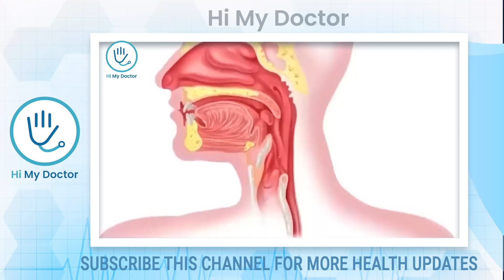പല രോഗങ്ങൾക്കും കാരണം വയറിലെ ഗ്യാസ് ആണ് |ഈ 5 ഭക്ഷണങ്ങൾ കഴിച്ചാൽ വയറിലെ ഗ്യാസ് പെട്ടന്ന് പോവും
acidity malayalam,
acidity malayalam tips,
acidity malayalam medicine,
home remedies for acidity malayalam,
how to use eno for acidity malayalam,
yoga for acidity malayalam,
hyper acidity malayalam,
reason for acidity malayalam,
best medicine for acidity malayalam,
apple cider vinegar for acidity malayalam,
acidity food list malayalam,
acidity and throat infection malayalam,
acidity of carboxylic acid malayalam,
acidity and gas problems malayalam,
acidity avoid food malayalam,
acidity and gas problems in pregnancy malayalam,
how to avoid acidity problem malayalam,
home remedies for acidity and gas problem in malayalam,
acidity of alcohols in malayalam,
acidity solution at home malayalam,
effect of substituents on acidity of carboxylic acids malayalam,
acidity of alkynes in malayalam,
determination of titratable acidity and ammonia in urine malayalam,
ph booster malayalam,
acidity breathing problem malayalam,
acidity cough malayalam,
ph checking malayalam,
ph care malayalam,
ph calculation malayalam,
acidity chest pain malayalam,
how to control acidity problem malayalam,
acidity cough home remedies malayalam,
acidity diet plan malayalam,
acidity during pregnancy malayalam,
acidity exercise malayalam,
eno acidity malayalam,
acidity food malayalam,
medicine for acidity problem malayalam,
gas acidity malayalam,
ph hack malayalam,
how to reduce acidity malayalam,
acidity homeopathic medicine malayalam,
stomach acidity home remedy in malayalam,
how to solve acidity problem naturally malayalam,
acidity pregnancy home remedy malayalam,
how to reduce acidity in pregnancy in malayalam,
acidity in malayalam,
acid reflux in malayalam,
heartburn in malayalam,
acidity symptoms in malayalam,
acidity throat infection malayalam,
acidity remedies in malayalam,
acidity treatment in malayalam,
acidity home remedies in malayalam,
acidity problem solution in malayalam,
what is acidity malayalam,
how to reduce acidity in stomach malayalam,
ph kurakkan malayalam,
acidity lakshanam malayalam,
ph level malayalam,
ph meter malayalam,
acidity ayurvedic medicine malayalam,
acidity medicine malayalam,
acidity malayalam online voting,
acidity malayalam organic chemistry,
acidity malayalam orthodox,
how to get rid of acidity malayalam,
symptoms of acidity in malayalam,
acidity of phenols malayalam,
ph pay malayalam,
acidity problem solution malayalam,
acidity problem solution food malayalam,
acidity malayalam quartz,
acidity malayalam quantum,
acidity in stomach malayalam,
acidity remedy malayalam,